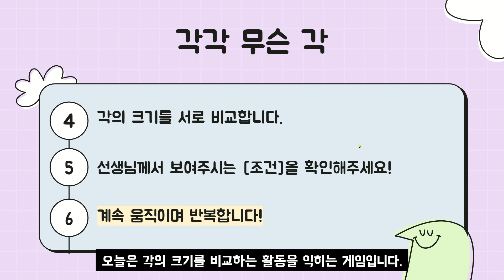무물쌤 수학놀이5편 4학년 1학기 2단원 각의 크기 비교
초등학교 4학년 수학을 재밌게 하는 무물쌤의 수학시간!
배운 내용을 즐겁게 복습하는 수학게임 규칙 설명입니다.

항상 건강하시고, 마음 잘 챙기셔요!
저의 노력이 선생님께 도움이 되길 진심으로 바랍니다.